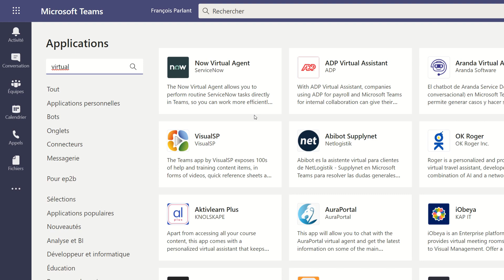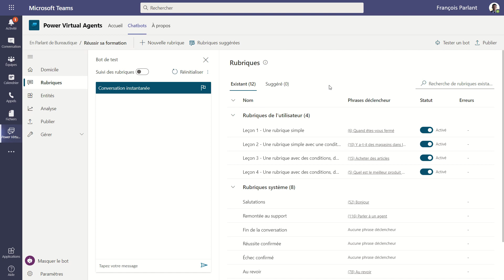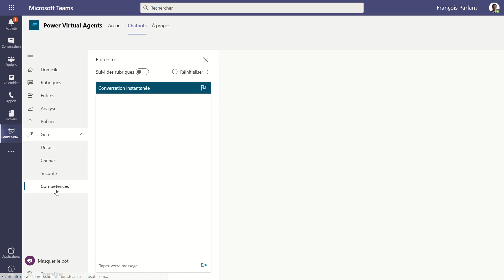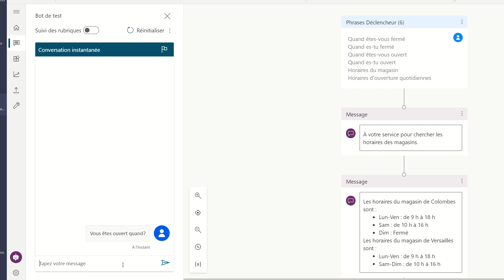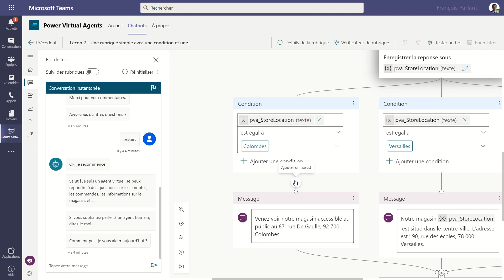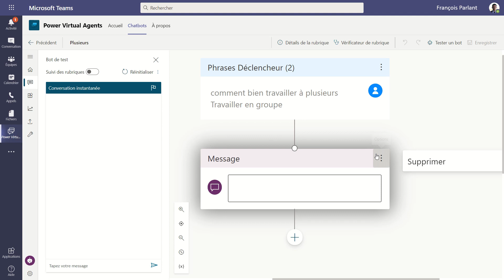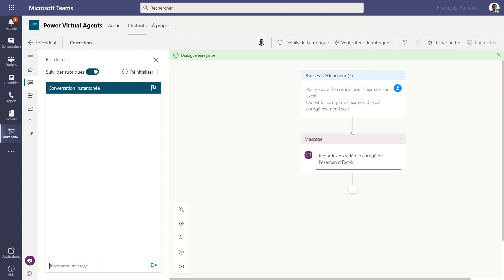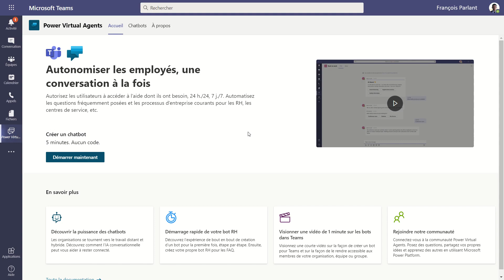Créer un chatbot dans Teams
Dans Teams pour Business / Éducation, vous pouvez facilement créer un chatbot (application Microsoft): comment l'installer, comment créer ou importer des questions depuis une FAQ, poser des questions, et aller plus loin en ouvrant la porte à des actions...

[00:00] Intro
[00:29] Installation
[02:38] Découverte
[06:30] Rubriques
[10:39] Poser des questions (conditions)
[16:15] Tester
[17:15] Mise en forme (image youtube)
[18:42] Importer une FAQ
[19:49] Actions: Flux Power Automate
[20:46] Mot de la fin et attention facturation